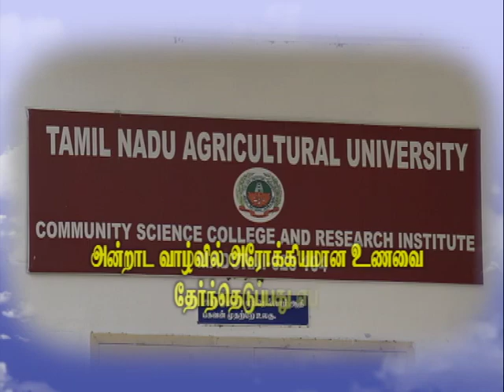Pon Vilaiyum Bhoomi (18/05/2020) Agricultural Technology:-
Agricultural Technology:-
How to Choose Healthy Foods in Daily Life
Pt:- Dr. R. VINOTH, Junior Research,
Department of Food Science and Nutrition,
Community Science College and Research Institute,
Tamil Nadu Agricultural University, Madurai